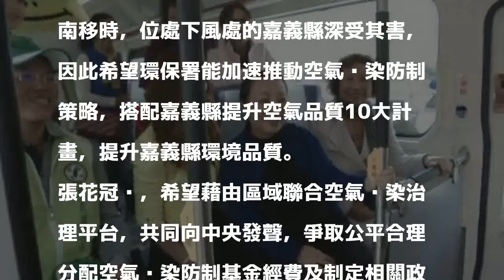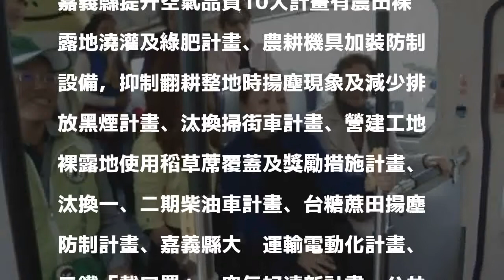抗空污 張花冠提10大計畫提升嘉縣空氣品質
〔記者林宜樟／嘉義報導〕冬季空污問題嚴重，嘉義縣長張花冠今天晚上出席中部、雲嘉7縣市首長區域聯合空氣污染治理平台會議時，將提出「提升嘉義縣空氣品質10大計畫」，如農田裸露地澆灌及綠肥計畫、農耕機具加裝防制設備、抑制翻耕整地時揚塵現象及減少排放黑煙計畫及汰換掃街車計畫等。